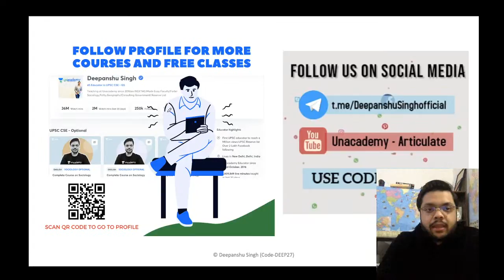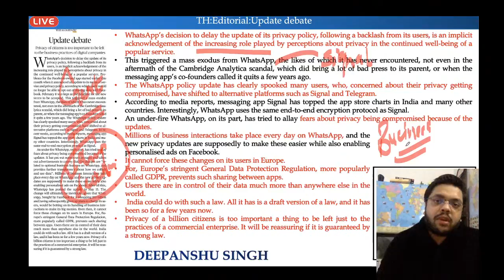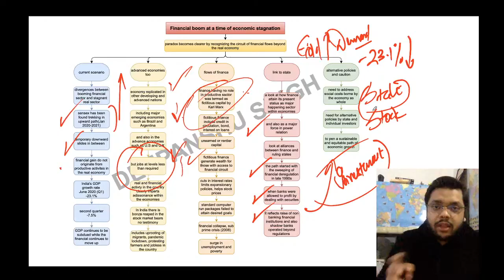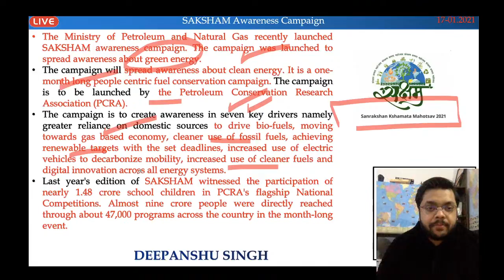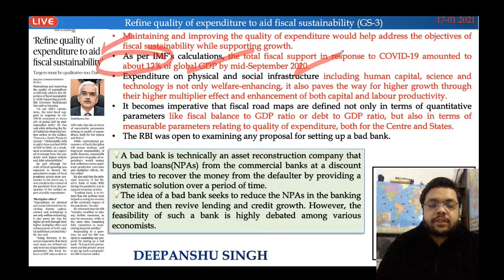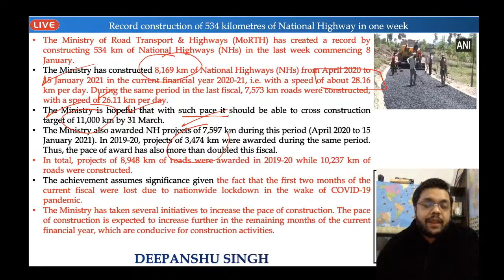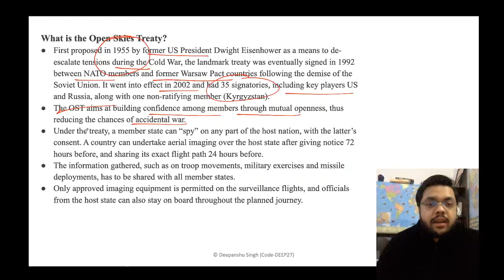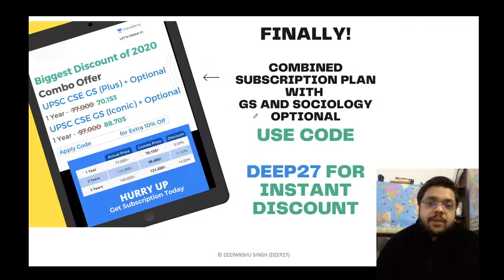18 January 2021 | UPSC CSE/IAS 2020 | The Hindu Editorial Analysis by Deepanshu Singh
In this session, Deepanshu Singh will analyze The Hindu Daily Newspaper with MCQs which will help all aspirants for current affairs preparation.

Unlock my special classes for free using the code:- DEEPYT10

Deepanshu Singh is one of the Top Unacademy Educator with over 2 Lakh followers. He teaches Indian Polity, Current Affairs, and Sociology. He has made it to The UPSC Reserve List. He is an Expert in the Polity and the Constitution of India. He is an Advisor to Govt of India and Govt of U.P. he has appeared as a Guest speaker on News channel debates as well.

Ultimate GS 6 months batch course for Prelims 2021: 18th January

1. Learn from your favourite teachers | अपने पसंदीदा शिक्षक से सीखें
2. Dedicated doubt sessions | समर्पित समाशोधन सत्र
3. One Subscription, Unlimited Access | एक सदस्यता, असीमित एक्सेस
4. Real-time interaction with Teachers | शिक्षकों के साथ वास्तविक समय पर बातचीत
5. Unlimited Test Series and PDF Notes | असीमित टेस्ट सीरीज़ और पीडीएफ नोट्स
6. Full syllabus coverage | पूर्ण पाठ्यक्रम कवरेज
7. Download the videos & watch offline | वीडियो डाउनलोड करें और ऑफ़लाइन देखें